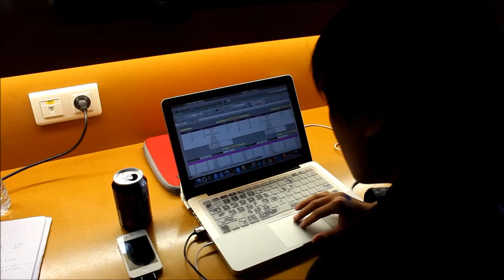Outside Audencia- Erasmus in Nantes